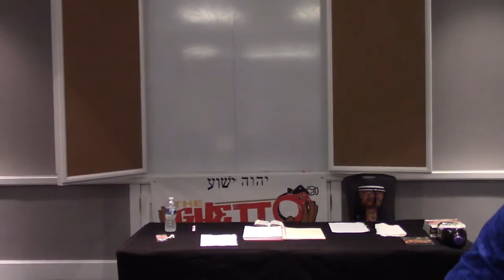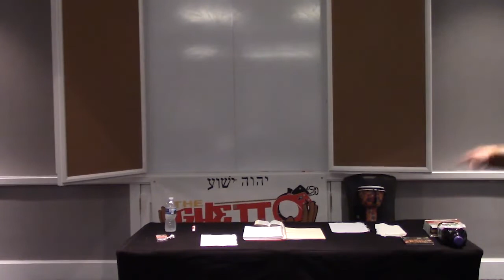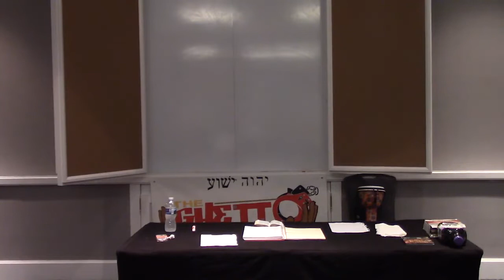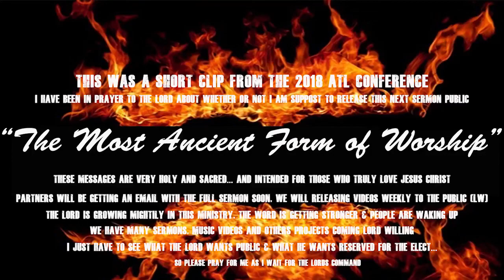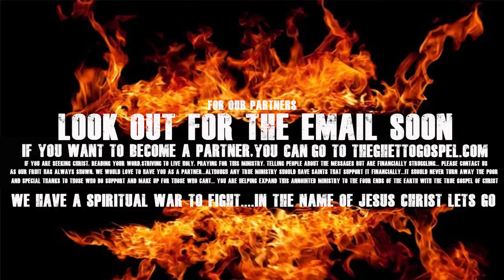The Most Ancient form of Worship PROMO